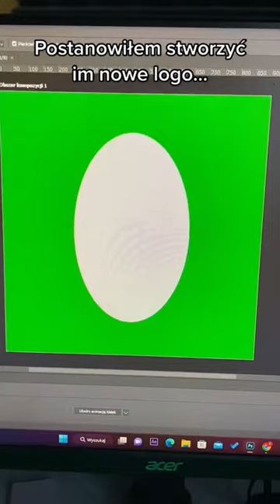Zrobiłem nowe logo dla RADOMIAKA